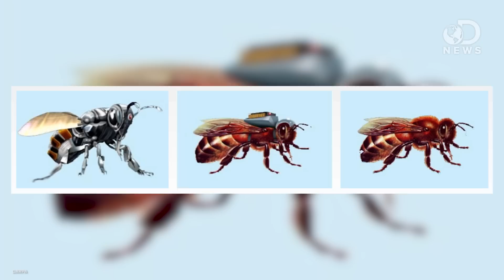Military Dolphin Finds 130 Year-Old Torpedo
The military is training all kinds of animals to help it do some of its most dangerous tasks-- we're talking dolphins, rats, and even bees! Anthony shows us how these amazing animals are making this world a safer place.

Navy Dolphins Searching For Mines Uncover Sunken 19th Century Torpedo
"It's only the second torpedo of its kind ever found."

How Can Dolphins Disarm Sea Mines?
"Animals, for better or for worse, have a long history as faithful allies to humans in warzones."

"Landscape still littered with mines two decades after wars ended."

Bees In Croatia Being Trained To Find Land Mines
"Mirjana Filipovic is still haunted by the land mine blast that killed her boyfriend and blew off her left leg while on a fishing trip nearly a decade ago. It happened in a field that was supposedly de-mined."

"Understanding biological systems presents unique opportunities for developing new defense capabilities through mimicry, integration of living and non-living components, or direct use of complex biological systems"